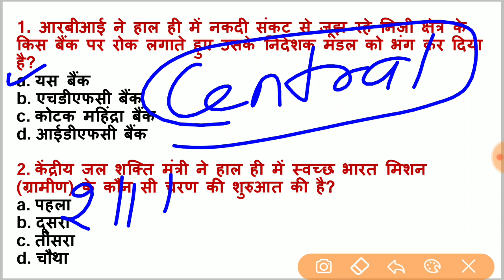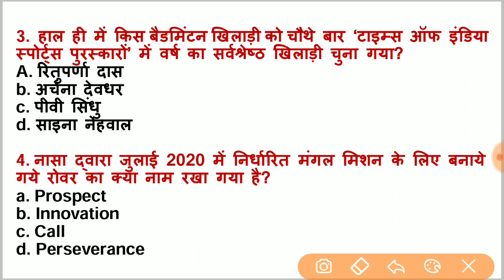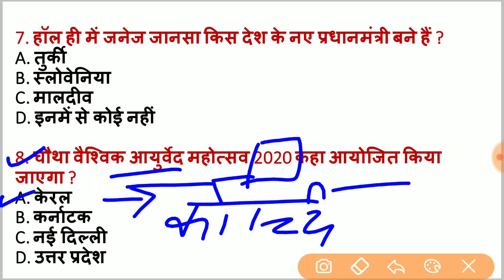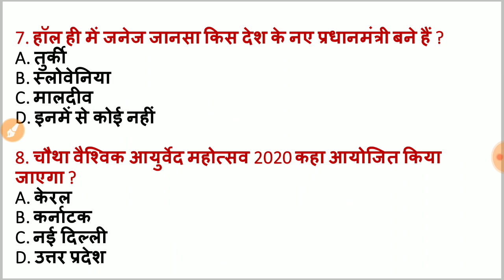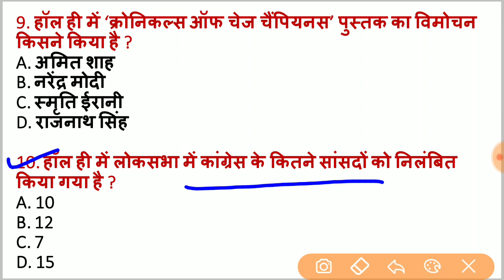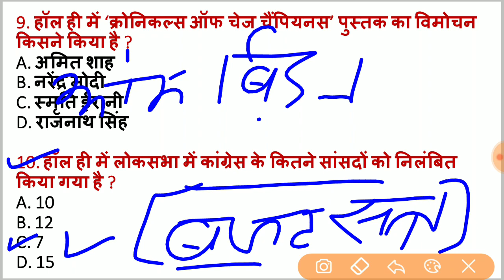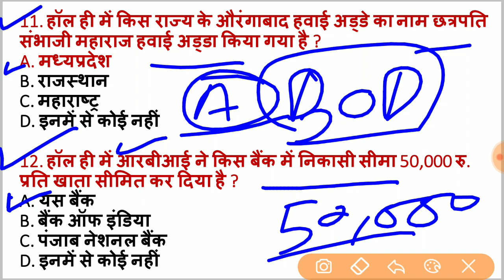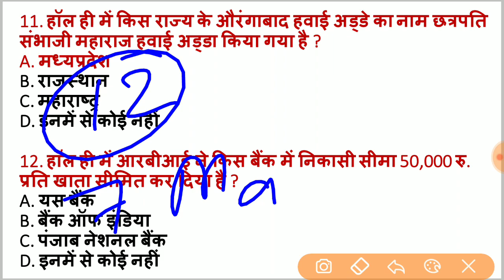7 march 2020 Current Affairs | Daily Current Affairs| Current Affairs in hindi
इस वीडियो में 7 march 2020 के सभी महत्वपूर्ण करंट अफेयर्स के प्रश्नो को सम्मिलित किया गया है ।